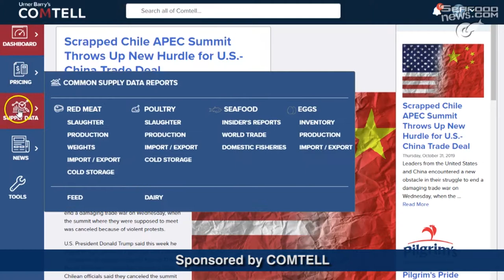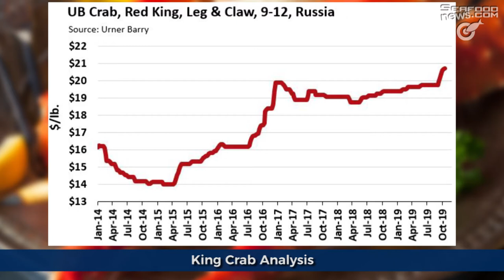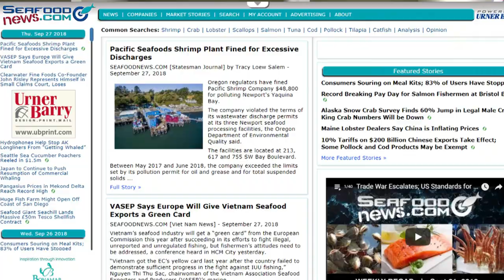GAPP Meeting; Harbor & Ports Funding Legislation; Ecuador’s IUU Yellow Card; King Crab Analysis